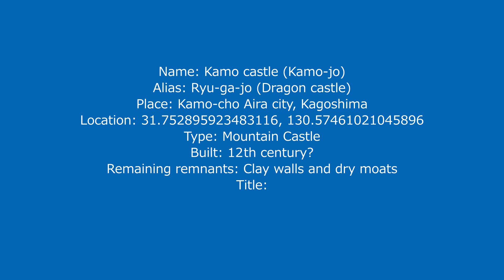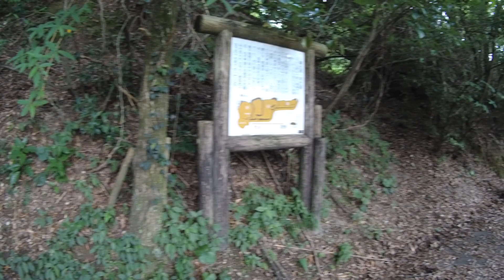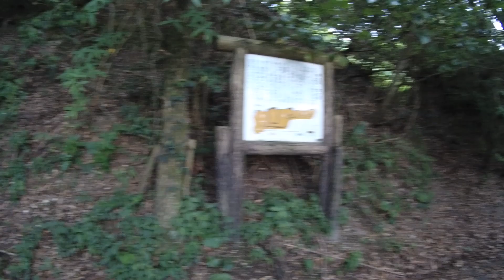Kamo Castle (Kagoshima) / 蒲生城 (鹿児島)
Walk-through movie of Kamo castle (蒲生城) that is Japanese castle at Kagoshima pref. Located at Ryuga-yama mountain at south of Kamo town, it stands just next of border of Osumi province toward Satsuma province. It was built as home castle of local lord Kamo clan, and stood against attack of Shimazu clan for years but finally opened, Later Shimazu clan reformed it preparing for invation of Edo Shogunate but did not realize. Dynamic structure separated by sheer cliffs and deep dry moats well remain on mountain.